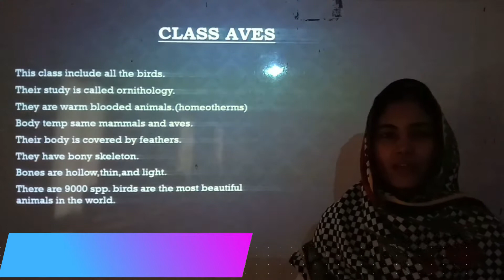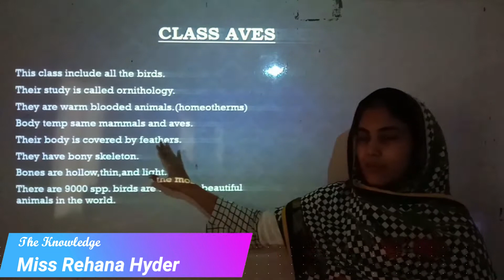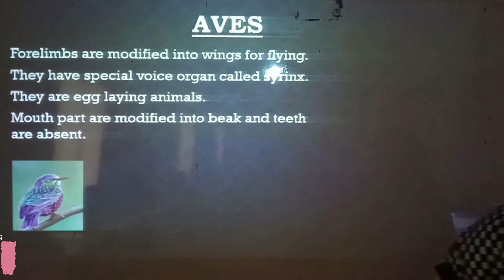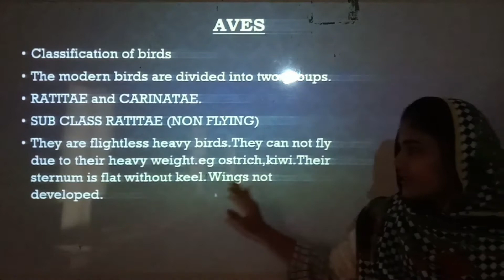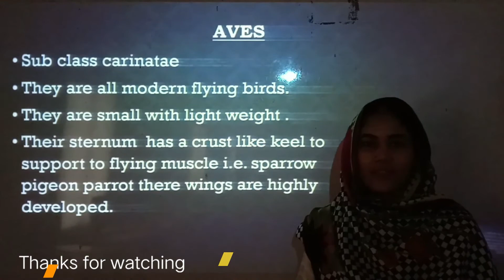Topic Of Animal Kingdom Aves || 11th Biology || Miss Rehana Hyder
Topic Of Animal Kingdom Aves